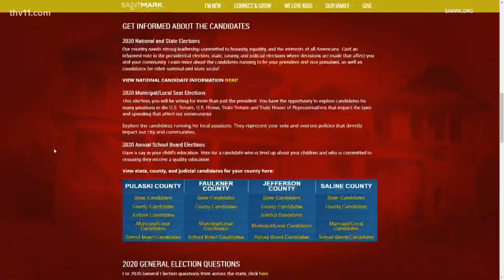Little Rock church urges community to vote amid social unrest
In a recently rolled out campaign by Little Rock's St. Mark Baptist Church, they're urging the community to get fired up to make change happen.